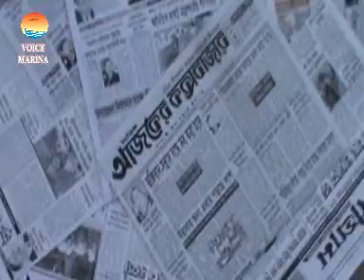ভয়েস ম্যারিনা সংবাদ পর্যালোচনা ০৪-০৫-১৪